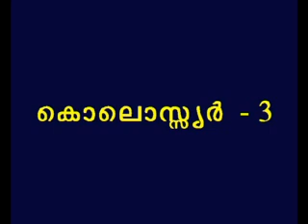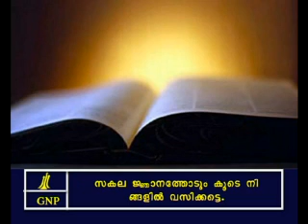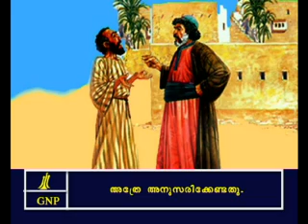colossians 3 Malayalam Picture Bible